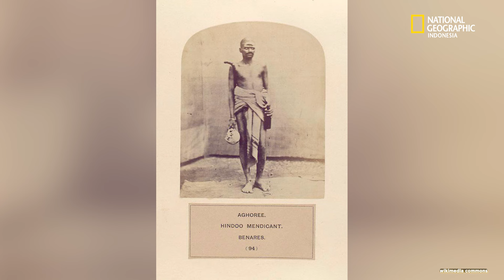Cerita - Cerita Kanibalisme di Sejarah Manusia! - National Geographic Indonesia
Berbicara tentang kanibalisme adalah hal yang menyeramkan bagi setiap orang. Salah satu karakter yang seringkali muncul jika membahas kanibalisme adalah hannibal Lecter. Faktanya Banyak budaya yang mempraktikkan kanibalisme di sepanjang sejarah manusia. Mengeksplorasi budaya-budaya itu dapat memberikan wawasan berharga tentang berbagai aspek perilaku dan kelangsungan hidup manusia. Simak video lengkapnya!

Riset oleh Sysilia Tanhati
Video dan narator oleh Silvia Luis